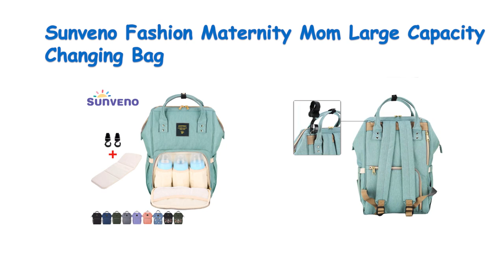Sunveno diaper bag Reviews | Backpack Diaper Bag 2022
Best Sunveno Diaper Bags - Fashion Maternity Mom Large Capacity
Changing Bag. 100% Brand new and never used
Material: Polyester
Size: 42 * 27 * 21 cm
Net weight: about 0.69Kg